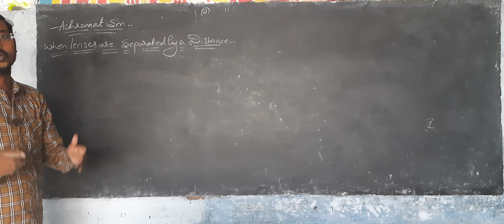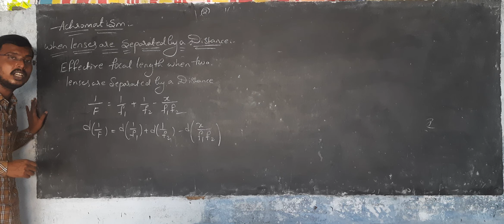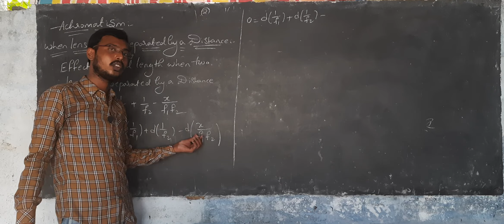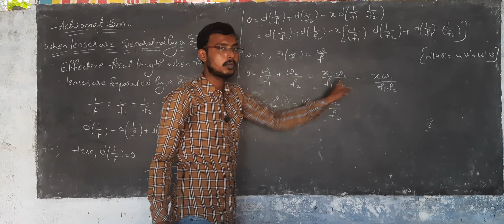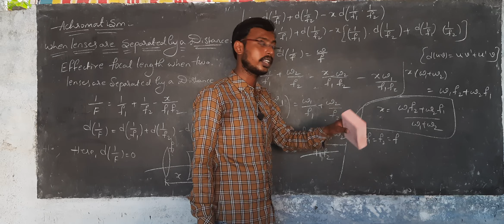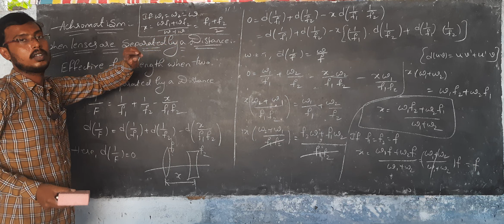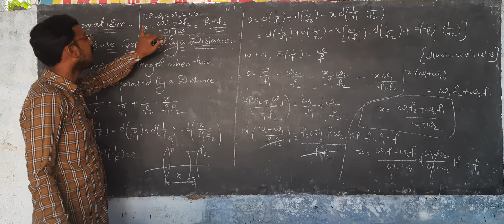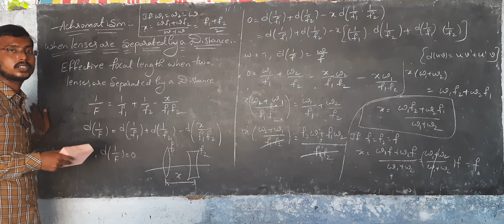aberrations class 4